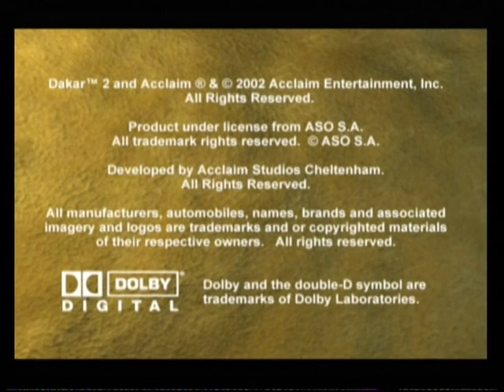[Xbox] Introduction du jeu "Dakar 2" de Acclaim (2003)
Voici l'introduction du jeu vidéo Dakar 2 par Acclaim sortie au cours de l'année 2003 sur Xbox